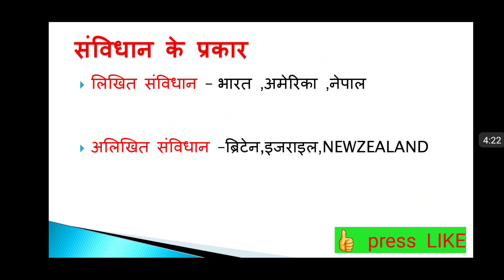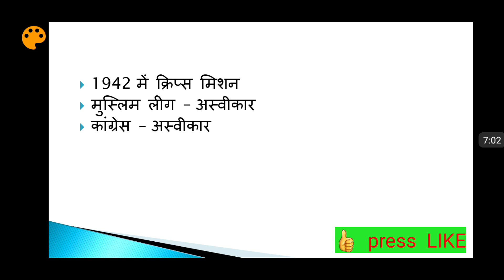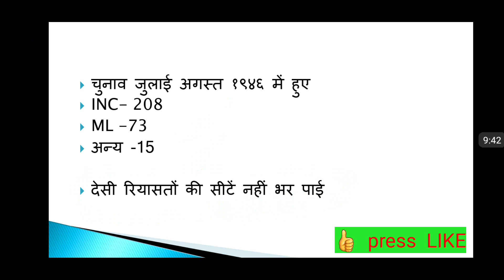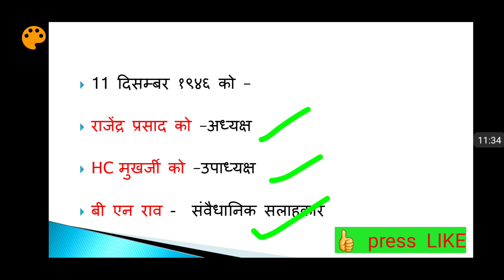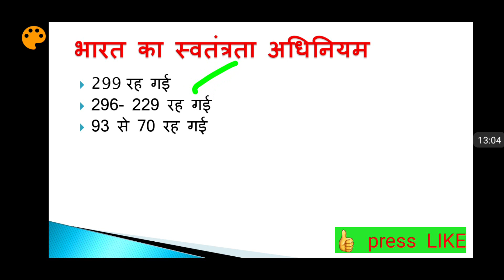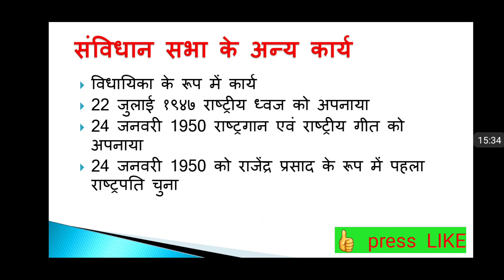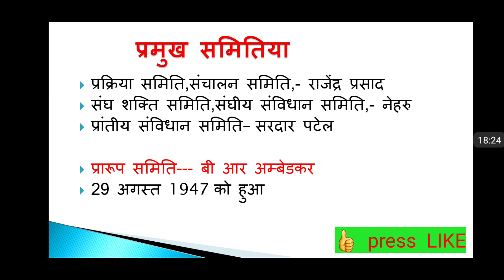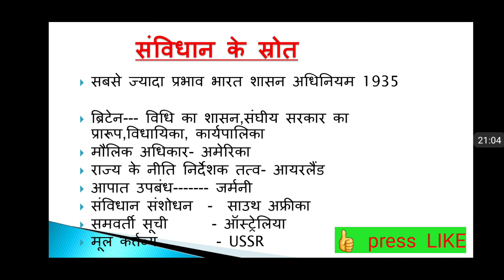UPTET 2019, EVS for UPTET, भारत का संविधान for UPTET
UPTET 2019, EVS for UPTET, भारत का संविधान for UPTET,UPTET EVS, EVS FOR UPTET, MOST IMPORTANT TOPICS FOR UPTET, UPTET MOST IMPORTANT,UPTET_LATEST_NEWS, UPTET LATEST NEWS TODAY